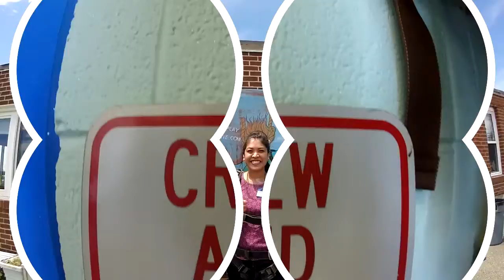Shaun George's Tandem skydive in Northeast PA!